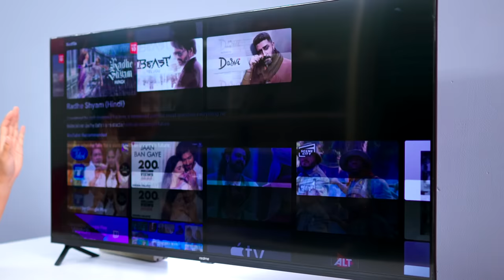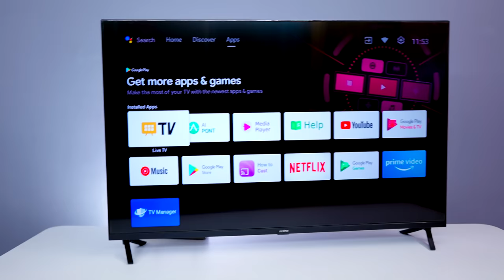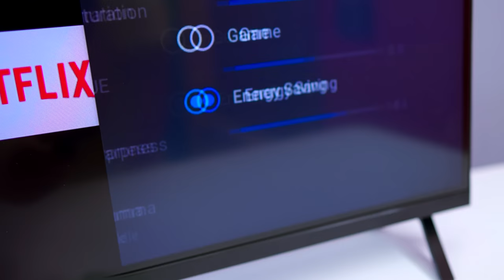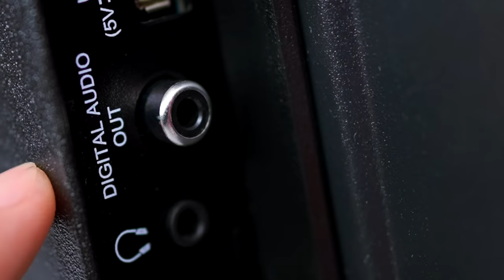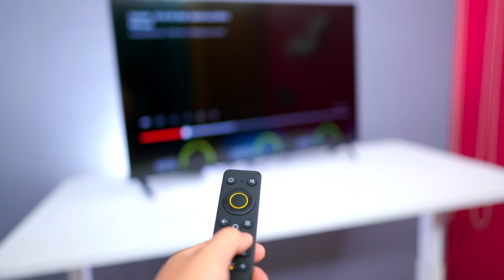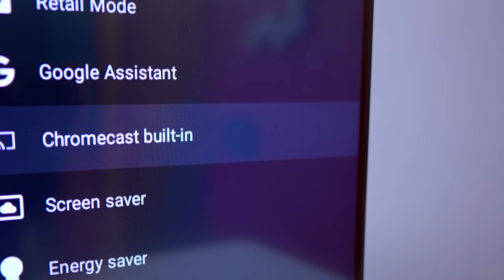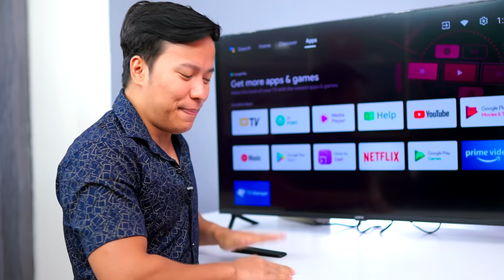Is This The Best Android Smart TV ? * I Tested Realme TV *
realme tv 43inch : is video mein mene realme ke taraf se aane wale ne tv realme smart tv jo ki ek android tv hai iska ek review kiya aur bataya hai ki aakhir kaisa hai ye tv kya ye ek best android smartphone tv chaliye jante hai is video mein.

Price : 26,999

Manoj Saru